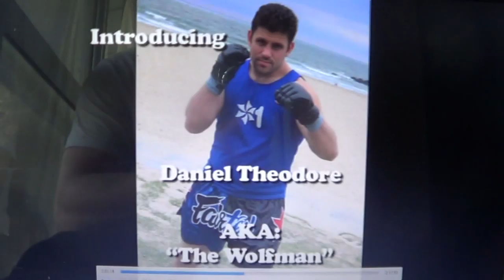Cobra Kai Never Die DanTheWolfman Kicking HL How you Kick!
Cobra Kai Never Die DanTheWolfman Kicking HL How you Kick! Cobra Kai Never Die Kicking HL! S3 Jan 1st! Sensei Seith (Kempo BB not Real Expert) How you Kick! LEARN: Do you know ALL 20 Kicks shown in this Kicking Highlight? Cobra Kai Never Die! Cobra Kai 2 3! DanTheWolfman CatchJitsu Easter Egg S2E6 so Kicking Highlight Daniel Theodore
SAG Actor/Stuntman, Pro MMA, 4 Black Belts, Bouncer LEARN TO FIGHT HERE BEST SELF-Defense DVD

Atlanta ATL Georgia SAG Actor & Stuntman stunts fight coordinator 5'11" 4 Black Belts, Pro MMA Fighter & Commentator, Firearms Expert. Best Fight Clips Highlight Highlights Above the Law, Out for Justice, Hard to Kill, Die Hard, Lethal Weapon, Predator, 1,2,3,4,5,6 John Wick Fight Commentary Breakdowns 1 Minute Breakdown

Do you know how to do ALL 20 Kicks shown in this Kicking Highlight? Cobra Kai Never Die! learn how to kick kicks kicking advanced

Learn to mix Catch Wrestling w/ your Brazilian BJJ!  best aikido fighter
Blend REAL Karate, Judo, Jiu-jitsu & Russian Martial Arts (Systema + Aikido) JKD Wing Chun while keeping Best Mixed Martial Arts coach REAL Karate Classes Instructor Russian Systema Self-defense Combatives Instruction "Catch Wrestling in Atlanta", Best MMA in Atlanta Best Jiu-jitsu in Atlanta , Jiu-jitsu in Atlanta, Buckhead, Snellville, Georgia, BJJ vs Catch Wrestling, Check Website for class info
MMA, Karate Go Jiu-jitsu, Muay Thai Dutch Kickboxing, Combatives Self-Defense,  Mixed Martial Arts Systema & CWP training Best Aikido TMA
Cobra Kai Season 3 Episode 1 Free punisher extraction john wick fight scene scenes how to behind scenes training

CatchJitsu.com  Learn Best How to do MMA UFC Grappling Catch-Jitsu RCW Real Catch Wrestling Techniques Technique My MMA Neo Striking System, Rare Amazing Subs Submission RCW Wolfman Combatives from Dan The Wolfman Combat System! Training in Many different martial arts since 1986 and MMA Grappling w many many of the world's best UFC MMA Fighters, Fight Teams, and Jiu-jitsu Instructors since 1997. Daniel Breakdown Brazilian BJJ Gracie Academy Scout vs bigger big strong stronger multiple opponents attackers best coach instructor instruction classes CatchJitsu

Ruger GP100 9mm vs .45 vs .357 Magnum for CCW Concealed Carry Tips Gun Sam _Revolver Aficionado_   EDC Best SHTF gun home defense Justin Opinion Honest Outlaw Hegshot87 DemolitionRanch Tactical Toolbox Irakveteran8888 FpsRussia God family and guns military arms channel Beretta9mmUSA Colion Noir Jerry Miculek - Pro Shooter NeverEnuffAmmo Edwin Sarkissian Polenar Tactical Geauga Firearms Academy Focus Firearms USA Carrytheroguewarriors hard2hurt ramsey dewey gracie breakdown university martial arts journey ufc - Ultimate Fighting Championship One Championship BellatorMMA Bare Knuckle Fighting Championship Modern Mixed Martial Artist club news Practical Combat Fighting Master Wong Self-Defense chael sonnen fan questions ramsey dewey ask the coach Keenan Cornelius Eli Knight Saulo Ribeiro Rickson Gracie Academy Machado Renzo Gordon Ryan Garry Tonon old school john danaher Enter the System Bruce Lee Morrison Vladamir Vasiliev Masters fight scene coordinator choreographer krav maga highlight reel bodyguard movie fight scene scenes